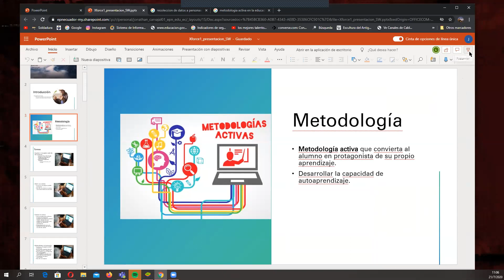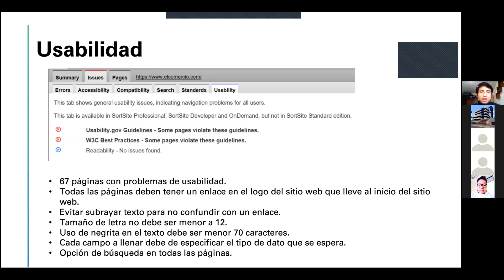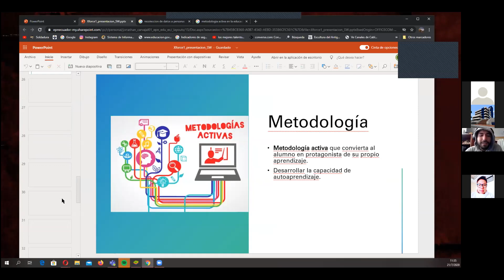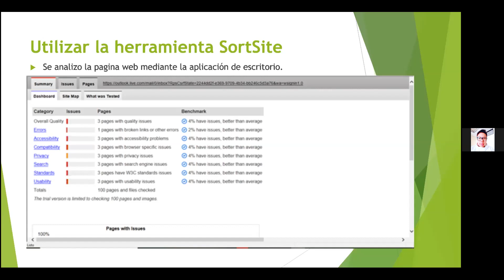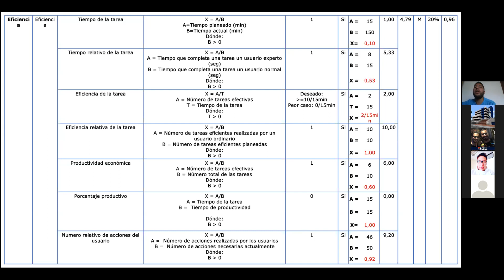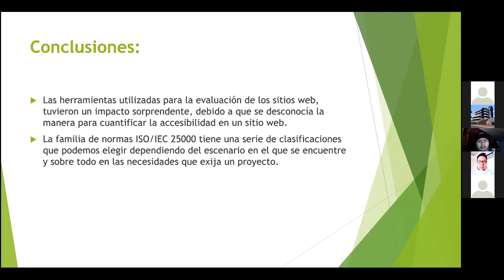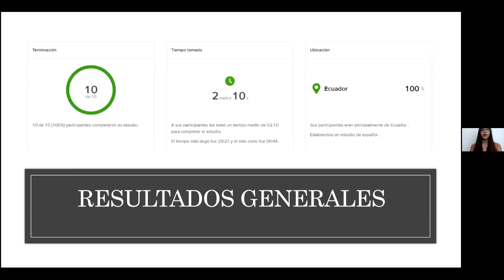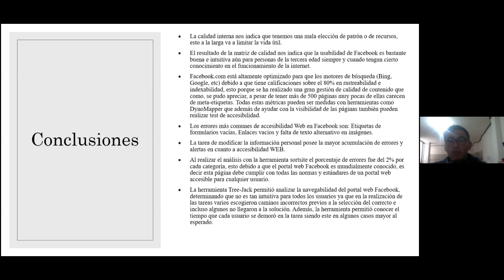2020 07 21 Calidad de Software Clase G1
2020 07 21 Calidad de Software Clase G1